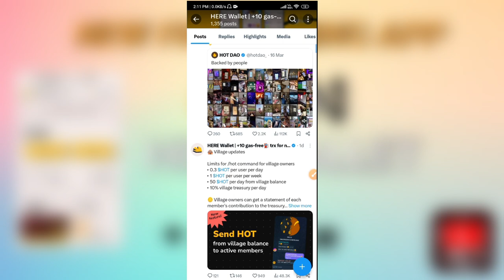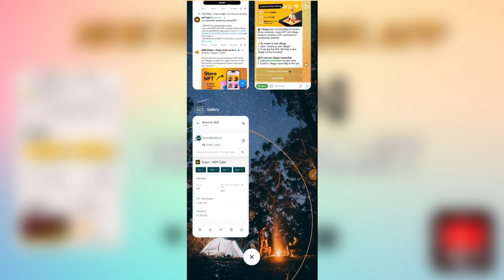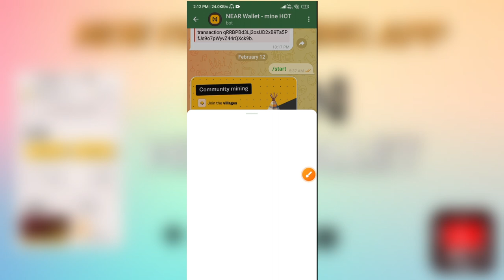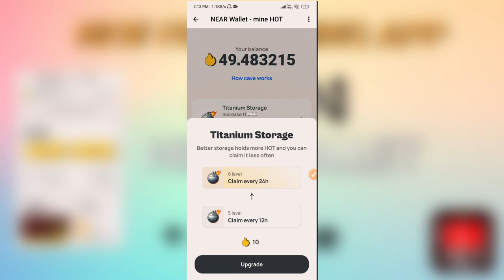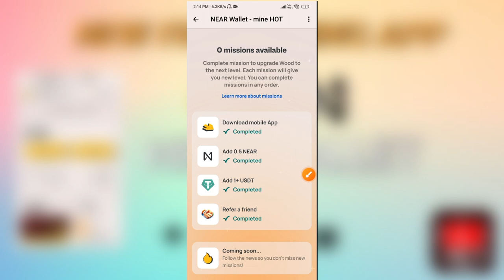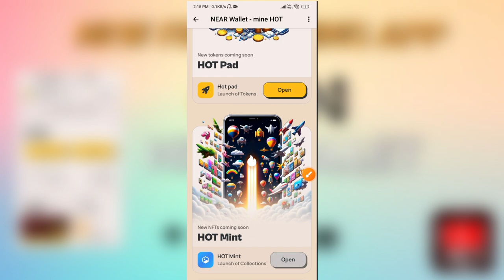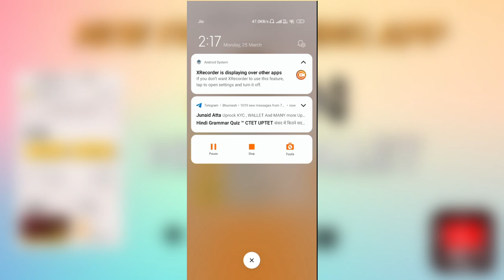New_mining_App || Big profit || Hot mining update || Here wallet || Here wallet new update village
Here Wallet Hot Coin Mining App New Update || Hot Coin Mining App Biggest Profit Kaise Dy ga